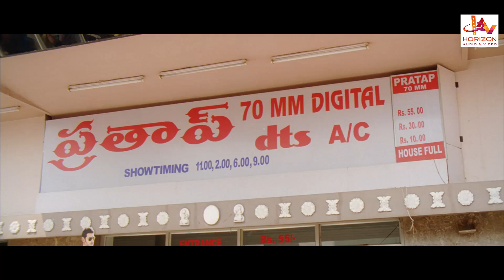Malayalam Full Movie | Vikram Dhadha | Full Movie Full HD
Vikram Dhadha is a Malayalam film directed by Vivek Krishna and produced by Ram Gopal Varma. The film features Naga Chaitanya and Amala Paul in the lead roles. The movie received mixed to negative reviews. Later it Was Dubbed in Hindi as "Hero The Action Man" Was also dubbed in Tamil as "Vikram Dhadha"